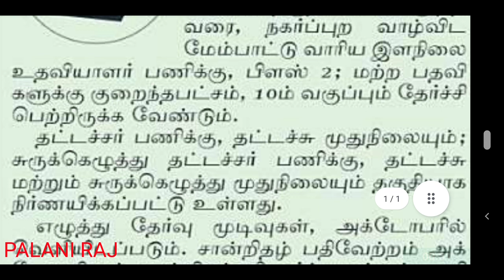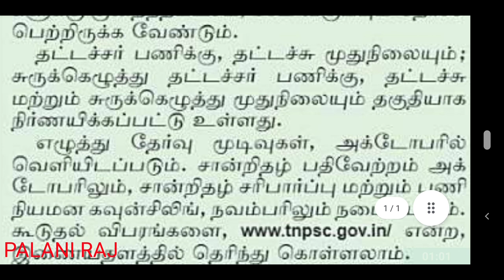TNPSC LATEST NEWS | TNPSC GROUP 4 RECRUITMENT LATEST OFFICIAL UPDATES | TNPSC TODAY NEWS | VAO